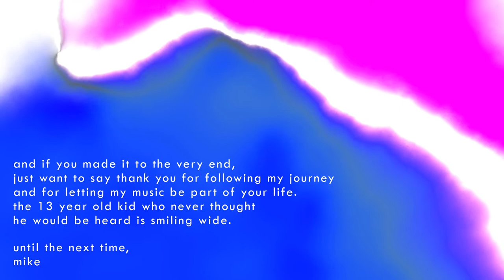mike bliss- mania (FULL EP STREAM)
Michael Bliss
Lake Zurich, IL 60047

0:00 cauterize
2:06 by the pool
5:47 bloody mouth
7:17 mania
10:30 spilled my guts
14:50 good times